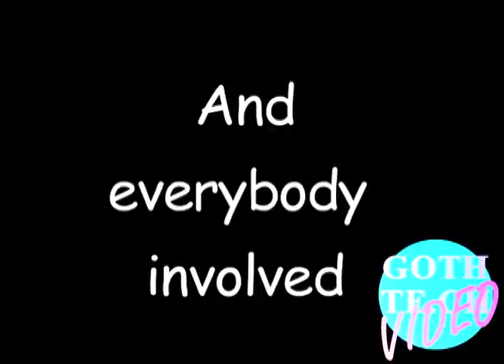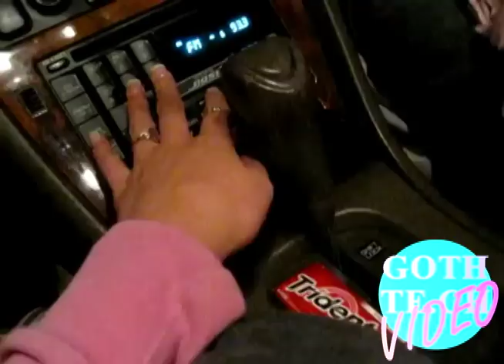Goth Tech - The Grind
For morrreee visit Gothte.ch x